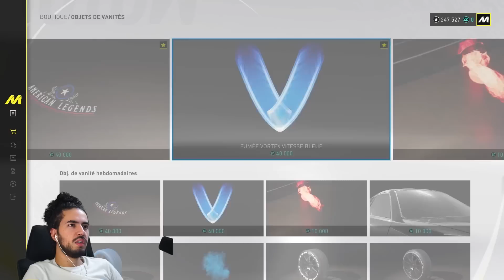UN PEU FORT POUR UN PREMIER VÉHICULE ACHETÉ NON ?😈💥 | The Crew MotorFest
🔧Mon Setup Assetto & autre

2️⃣Chaine Sécondaire :  @SorcYerTV

Son Youtube : @Kaluu_